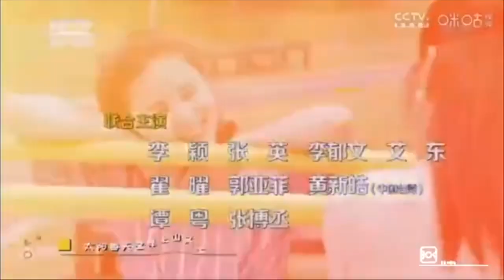幸福敲了两次门主题曲